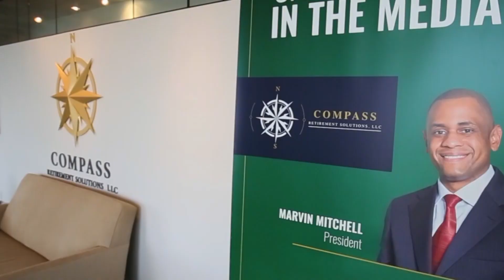Rethinking Retirement: Should I wait to take Social Security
Marvin Mitchell, Founder and President of Compass Retirement DSolution discuses when to take Social Security.